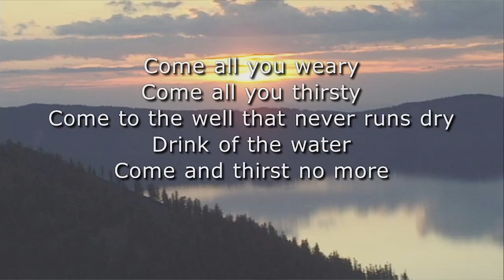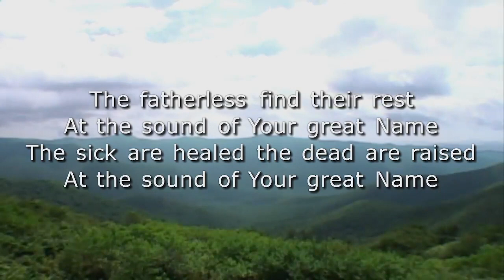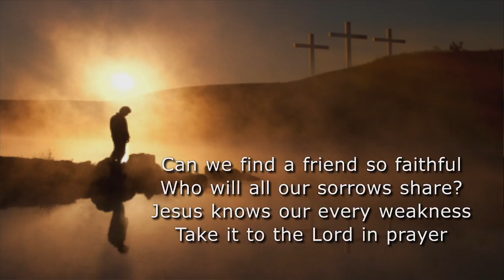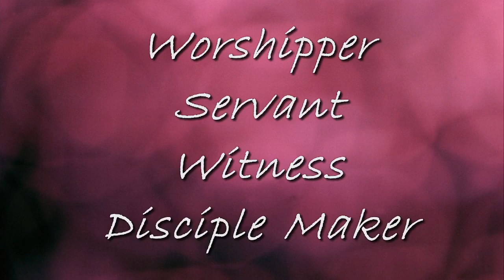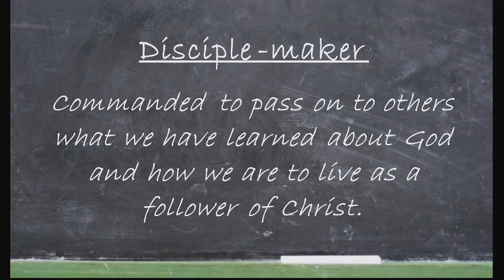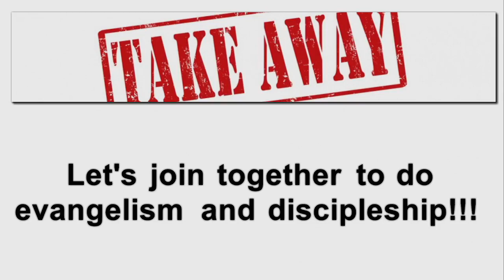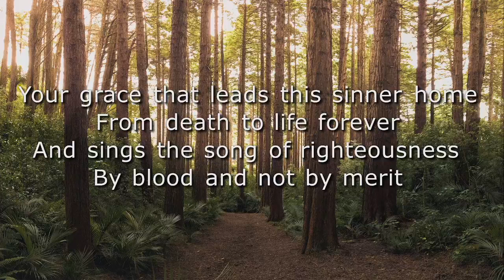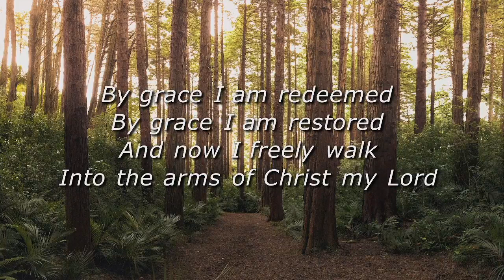"Joy In Being A Disciple-Maker" message 02-26-23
Thanks for joining us for this morning's message from lead Pastor Scott Benner entitled "Joy In Being A Disciple-Maker".  Music and lyrics used by permission CCLI #1690140